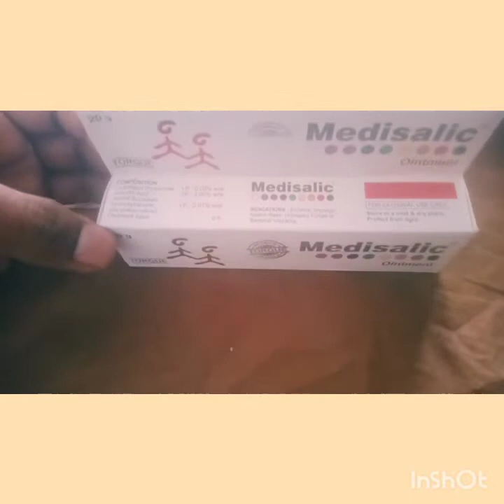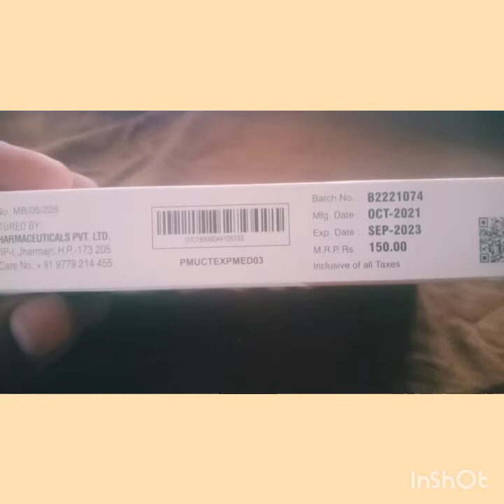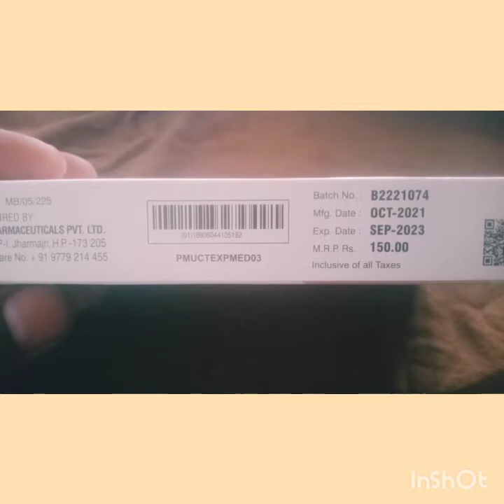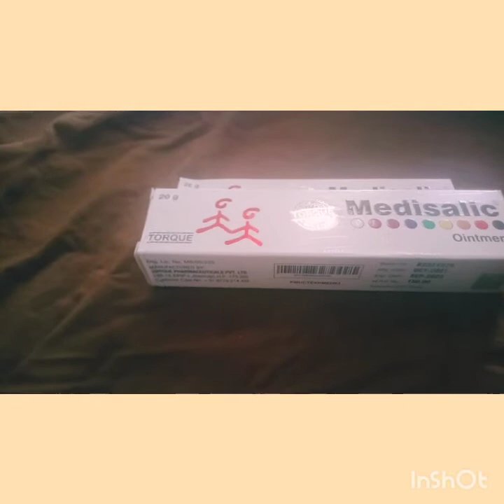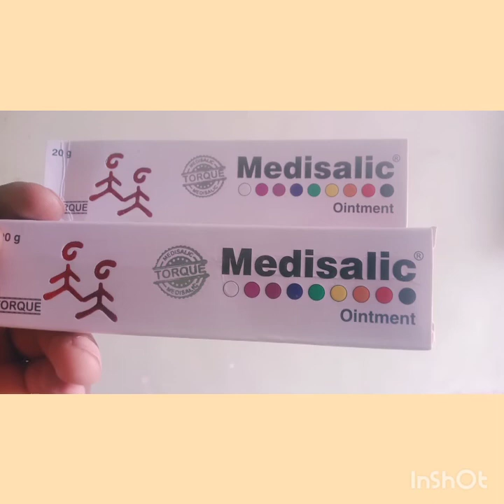April 25, 2022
hello friend welcome to come over my channel ummed karta Hu ki apko ye video pasand ayegi PO medicine MEDICAl guru dear health medicine tips tric Tata sky